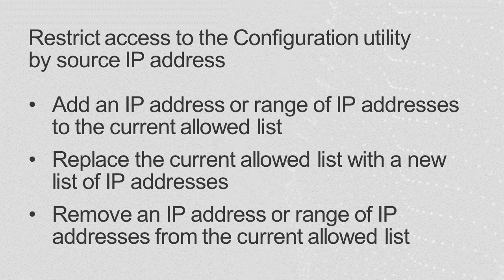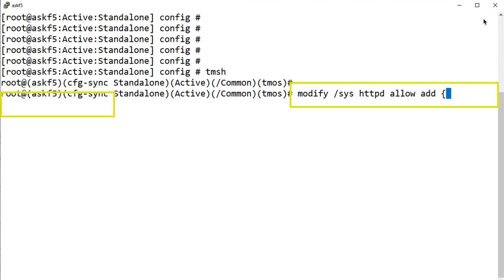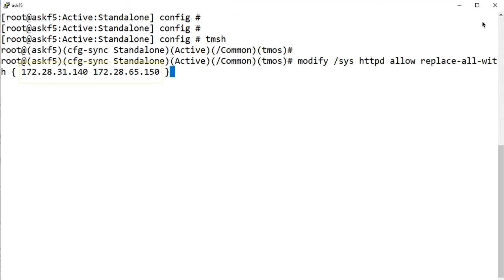Restrict access to the BIG-IP Configuration utility by source IP address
The BIG-IP Configuration utility is the graphical user interface you use to manage the BIG-IP system. Depending on your organizational security requirements, one method to secure access to the Configuration utility is to allow only trusted IP addresses or a range of IP addresses to access the Configuration utility.

This demo uses BIG-IP 16.0.x

In this demo, AskF5 shows you how to:
00:00 Intro
01:06 Add an IP address or range of IP addresses to the current allowed list
02:05 Replace the current allowed list with a new list of IP addresses
02:30 Remove an IP address or range of IP addresses from the current allowed list

For more information and written procedures, refer to K13309: Restricting access to the Configuration utility by source IP address